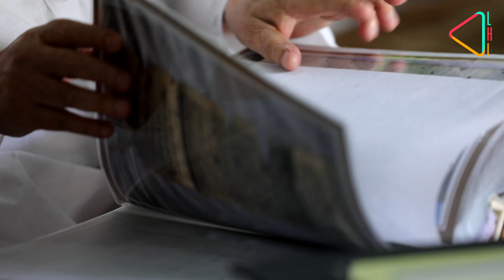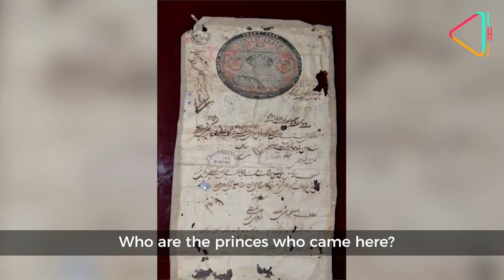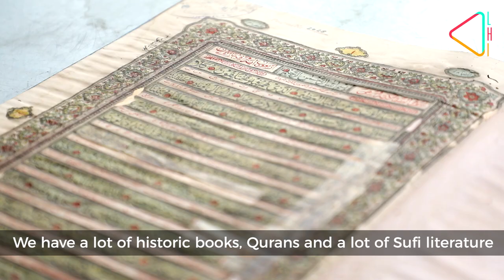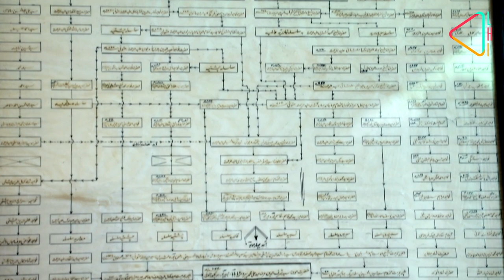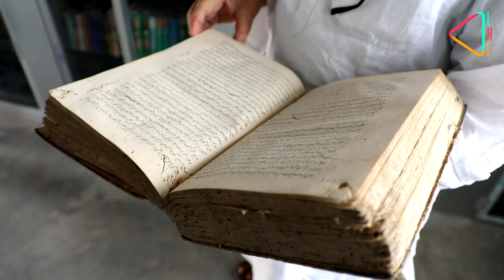Tales & Trails | Akbar's Farman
An old tale of a Khanquah and its link with the Mughals. In Tales and Trails, we travel to Bihar and find a treasure trove!